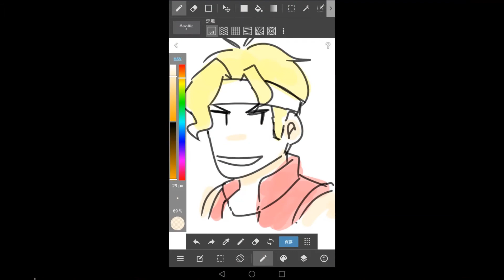metal slug variado 637